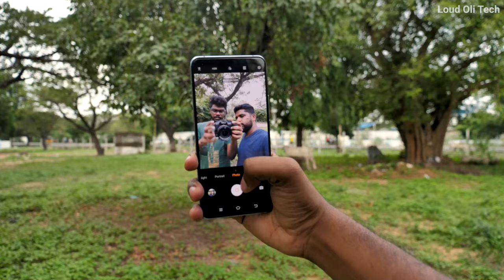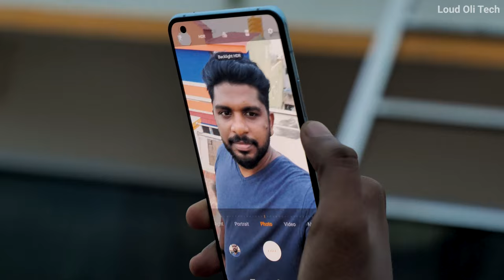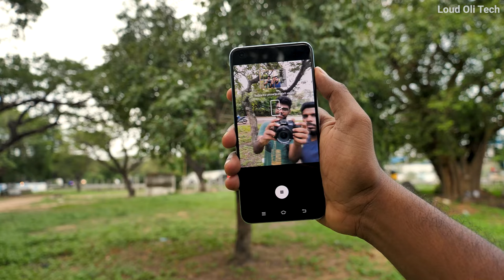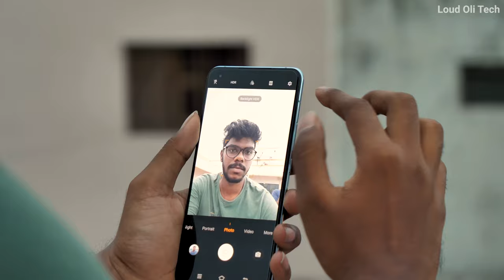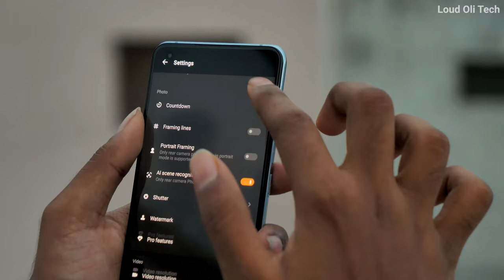வேற லெவல் Pro Selfie Tips - 6 Top Mobile Photography Tips & Tricks #4 in Tamil - Loud Oli Tech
selfie tips tamil
mobile photography ideas in Tamil
mobile photography photos in Tamil
Mobile Camera tips & tricks in Tamil
mobile selfie photography tips and tricks tamil